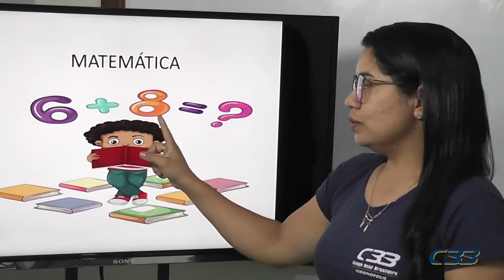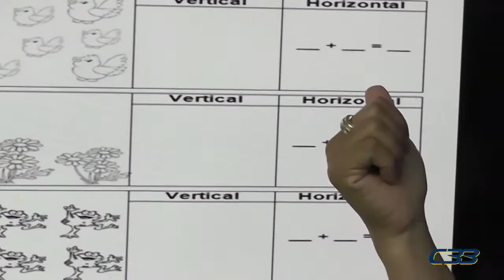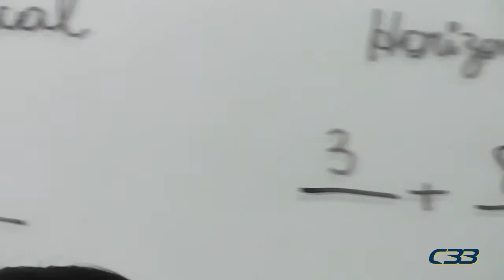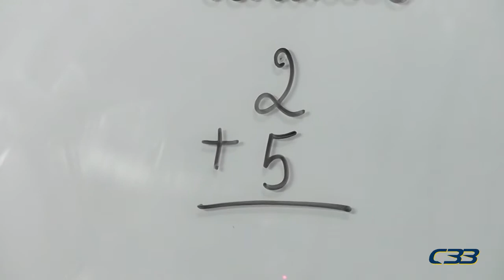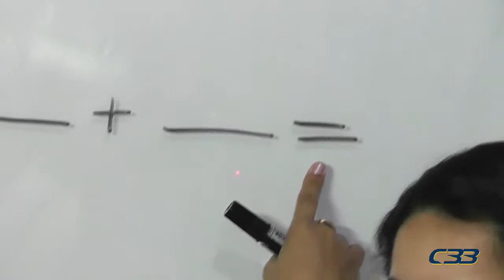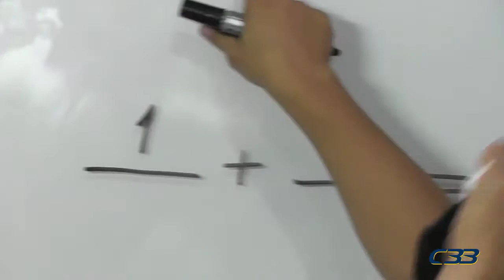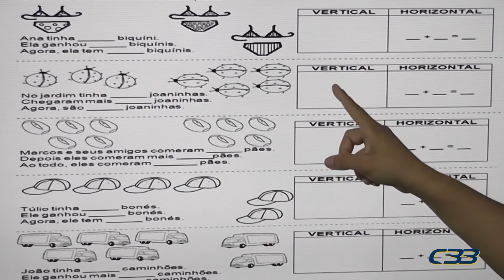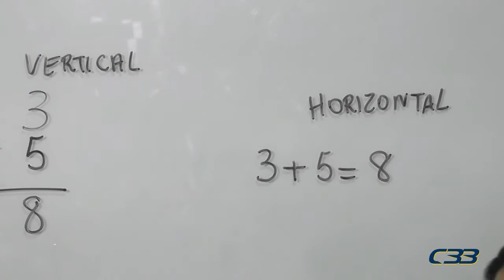1º ANO Vera dia 10 de novembro